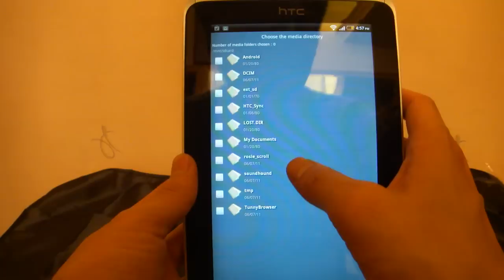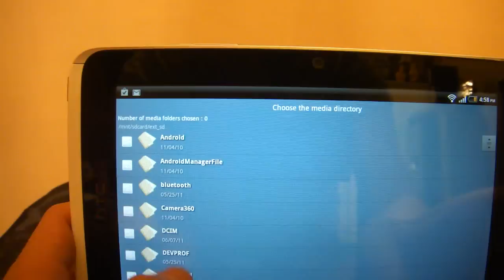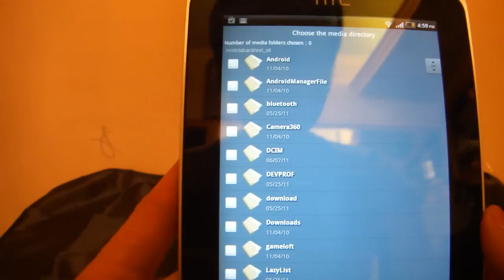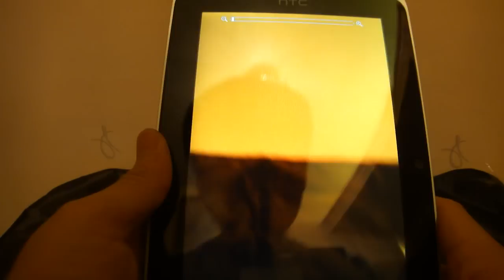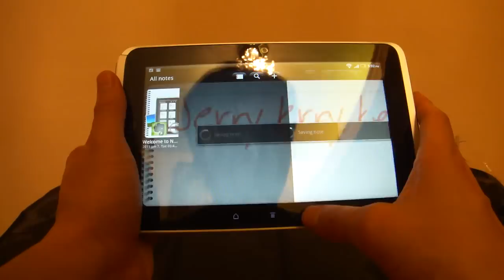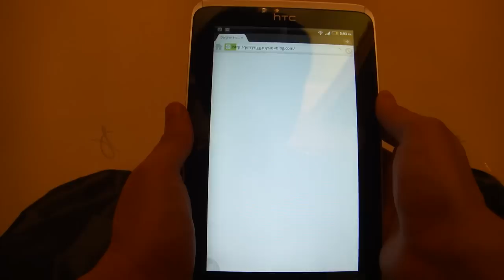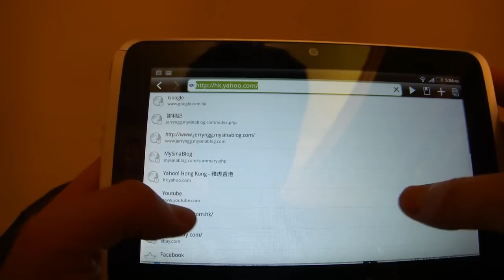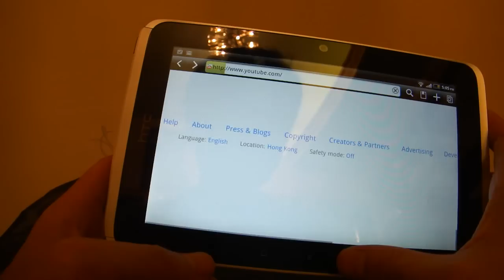HTC Flyer P510e Android Tablet test 2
Test moboplayer~video(720P MKV & rmvb), Music Player,Camera,Pen,brower(Dolphin brower),youtube